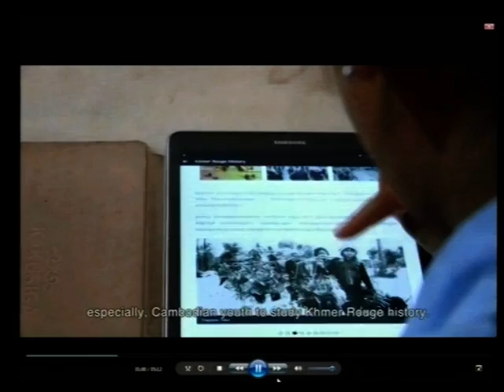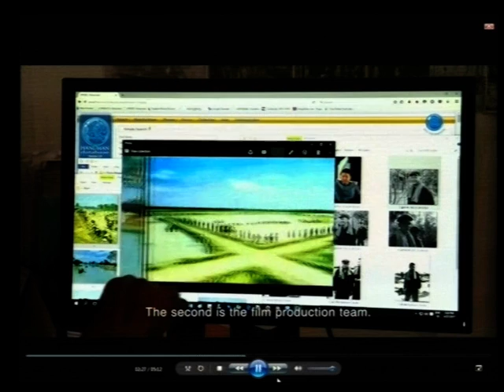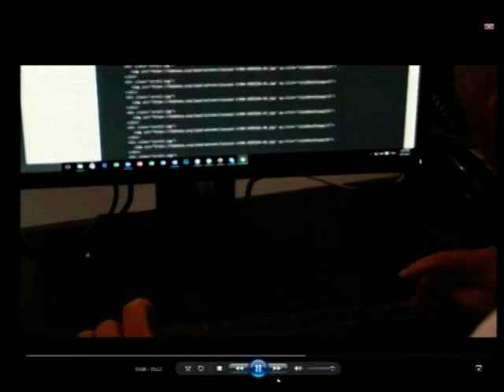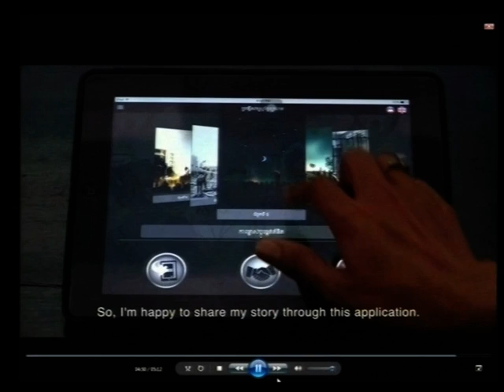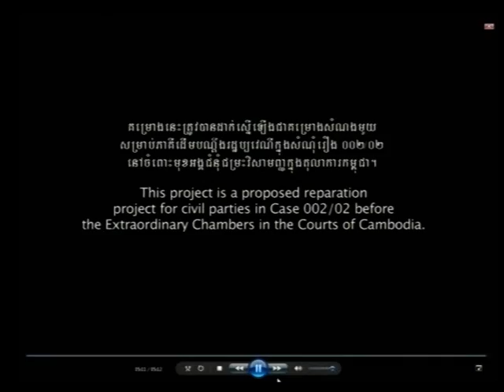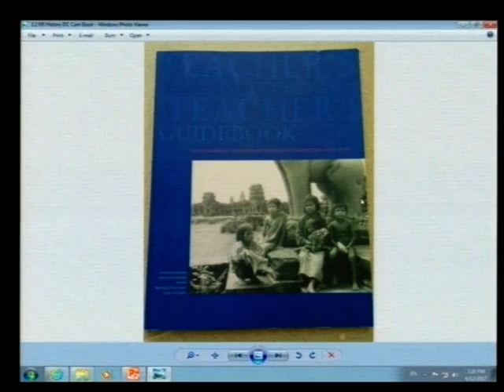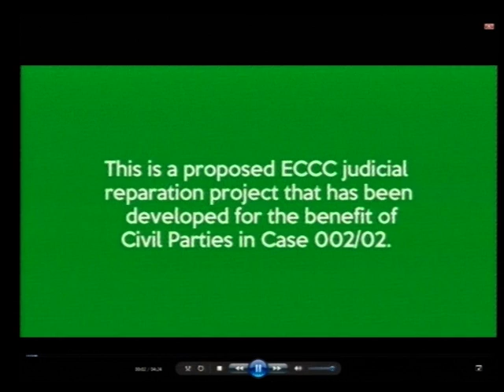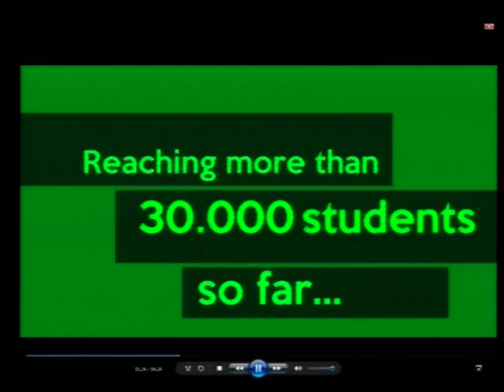Session 04 pt.I - 13 June 2017 - Case 002/02 - FL/KH